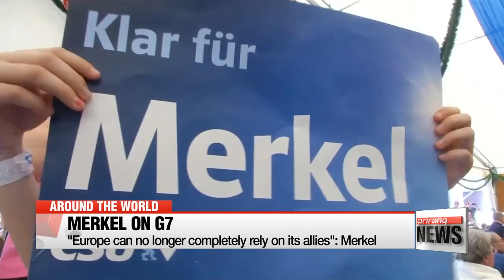Europe can no longer completely rely on its allies: Merkel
메르켈 "누군가를 전적으로 의지할 수 있는 시대는 더는 아닌 듯“
German Chancellor Angela Merkel has said Europe must take its fate into its own hands.
Speaking on Sunday after what she called ‘unsatisfactory’ G7 talks, Merkel said the EU can no longer rely on its traditional British and American allies.
However, she did mention that Europe had to forge its own path forward in tandem with friendly relations with the U.K., the U.S. and even Russia.
There were renewed concerns at the G7 summit in Italy as President Trump, who was attending the gathering for first time, was the only leader to say he needed more time to think about committing to the 2015 Paris agreement on climate change.
He was also coming fresh off a NATO summit in Brussels, where he lambasted allies for not paying enough for defense.
At an election rally in Munich, Merkel described the results of the G7 talks as “six against one," but didn't mention Trump by name.
She instead turned her hopes to new French President Emmanuel Macron, wishing him success and Berlin's assistance.